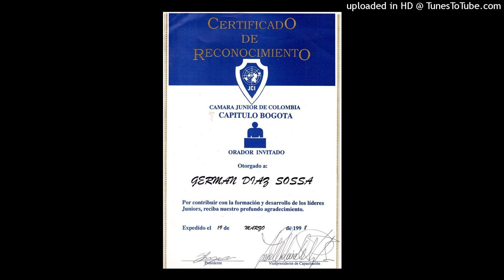714. EL 68 POR CIENTO DE LOS CLIENTES NO SE PIERDEN POR EL PRECIO, SINO POR EL MAL SERVICIO.